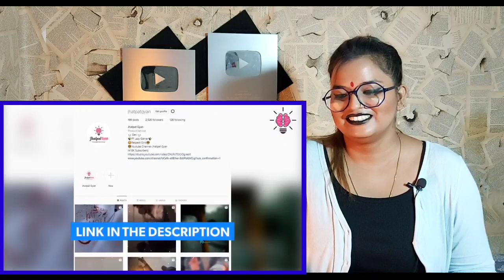Dukh Dard Peeda | New Funny Video | Papa Ki Pari | REACTION | SWEET CHILLIZ 2.0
►  CALLME4 :- SweetChilliz@cm4

CREDIT VIDEO :-
►  Channel Name :- Jhatpat Gyan

Best Regards
SWEET CHILLIZ 2.0